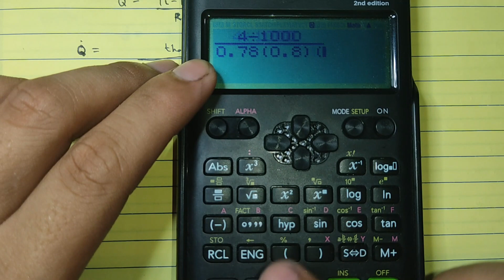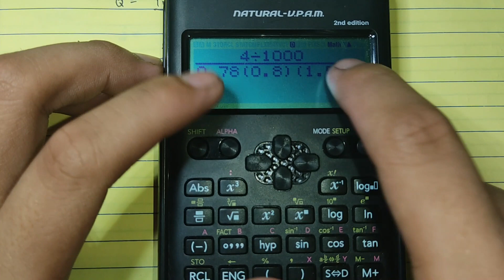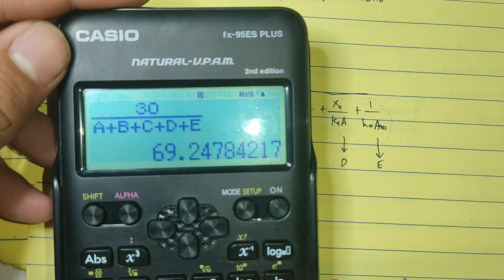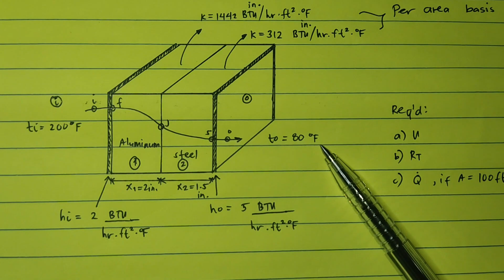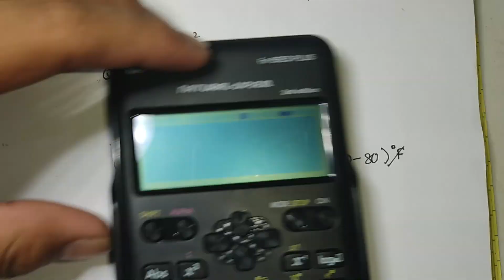THERMODYNAMICS: HEAT TRANSFER THROUGH MULTI-LAYER PLANE WALLS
Overview and Problem Solving of Heat Transfer through Multi-layer Plane Walls. Shortcut techniques using Scientific Calculator (CASIO) is also discussed and taught in this video.

This topic is very essential as it is always included in the Board Exam. Watch up to end!